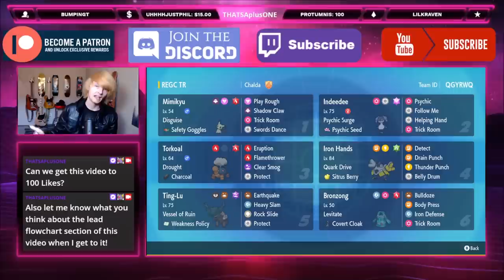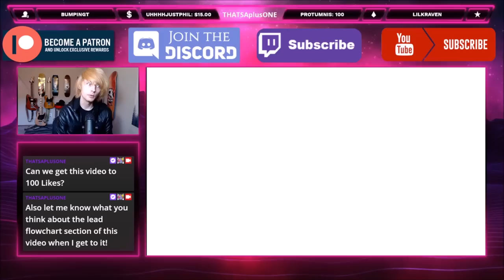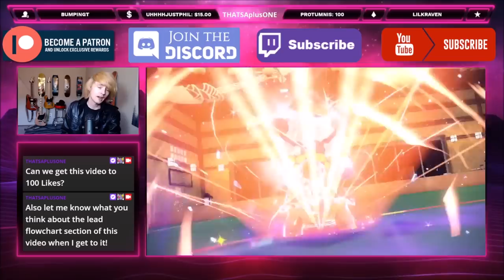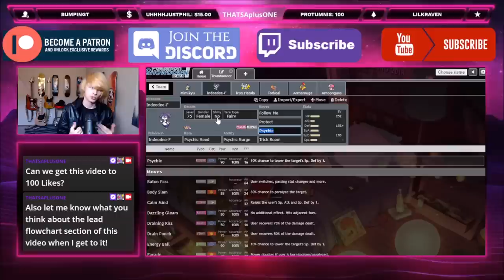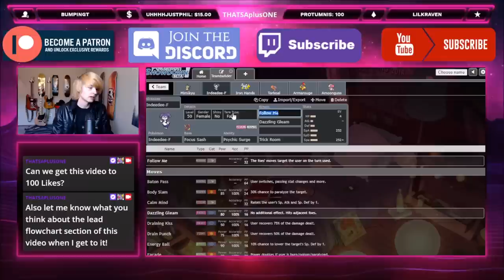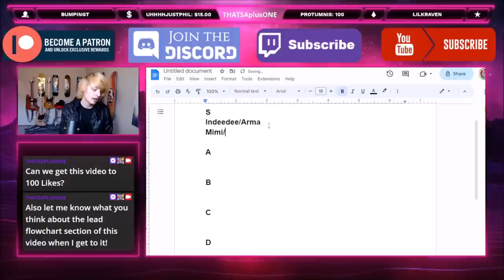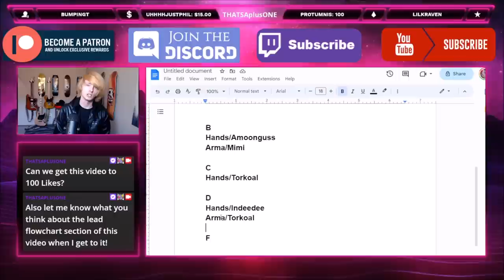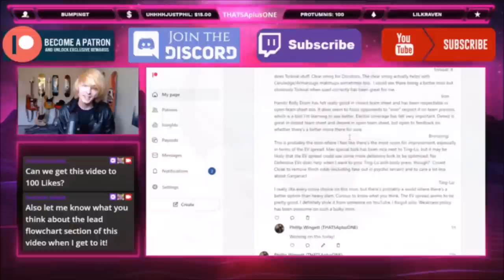How to Build Flowcharts! Pokemon VGC Scarlet and Violet Regulation C Competitive Ranked Battle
Pokemon Scarlet and Violet VGC Team building and fixing! Today ill be breaking down how to start getting into flowcharting your lead options and how those options effect games 2 and 3 in a best of 3 setting! If you like content like this let me know and ill make more!

Mimikyu @ Safety Goggles
Ability: Disguise
Level: 50
Tera Type: Fire
EVs: 252 HP / 252 Atk / 4 Def
Brave Nature
IVs: 0 Spe
- Shadow Claw
- Play Rough
- Trick Room
- Protect

Indeedee-F @ Focus Sash
Ability: Psychic Surge
Level: 50
Tera Type: Fairy
EVs: 4 HP / 252 SpA / 252 Spe
Timid Nature
IVs: 0 Atk
- Trick Room
- Dazzling Gleam
- Psychic

Iron Hands @ Assault Vest
Ability: Quark Drive
Level: 50
Tera Type: Grass
EVs: 148 HP / 4 Atk / 100 Def / 252 SpD / 4 Spe
Adamant Nature
- Fake Out
- Drain Punch
- Thunder Punch
- Volt Switch

Torkoal @ Choice Specs
Ability: Drought
Level: 50
Tera Type: Fire
EVs: 252 HP / 252 SpA / 4 SpD
Quiet Nature
IVs: 0 Atk / 0 Spe
- Eruption
- Flamethrower
- Solar Beam
- Earth Power

Armarouge @ Leftovers
Ability: Flash Fire
Level: 50
Tera Type: Grass
EVs: 236 HP / 4 Def / 252 SpA / 4 SpD / 12 Spe
Modest Nature
IVs: 0 Atk
- Trick Room
- Protect
- Heat Wave
- Expanding Force

Amoonguss @ Sitrus Berry
Ability: Effect Spore
Level: 50
Tera Type: Water
EVs: 236 HP / 156 Def / 116 SpD
Relaxed Nature
- Protect
- Rage Powder
- Spore
- Pollen Puff